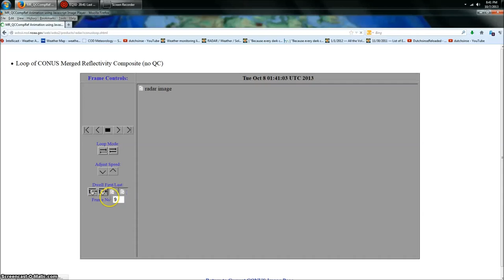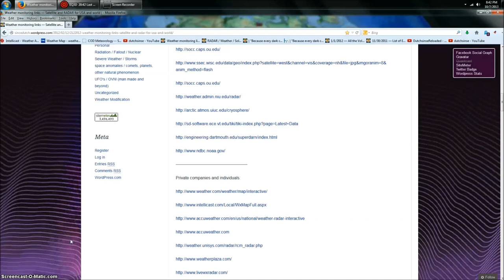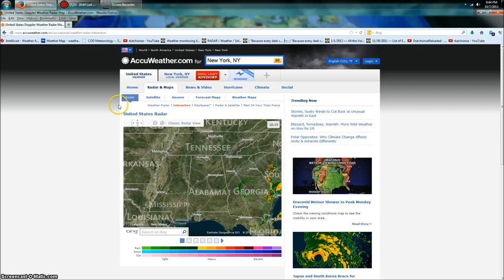10/07/2013 -- Frequency pollution 101 -- Large area of background clutter develops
Not what we would normally call "RADAR pulses" or "HAARP rings" --- rather a huge area (1/2 of the continental United States) where each RADAR station is showing extreme "background clutter".  Although we have cold temperatures and low humidity here in St. Louis, Missouri for instance -- the entire area from STL east showing a massive area of ionization (caused by the ground based RADAR).

This NON-targeted excessive frequency pumping has (in the past) led to long term storm activity lasting DAYS.

Not a typical HAARP ring event, where we could possibly determine an 'epicenter' of a pulse -- instead this is an entire continental wide series of RADAR stations all producing the SAME relative 'appearance' , producing the same steady high return.

In reality, its a clear night in most of these areas, with low humidity. Even though actual STORMS are being detected, and rain is returning on the RADAR.

More information on the topic of weather modification via frequency:

Well over 100 documented cases of RF (radio frequency) pulses causing weather phenomenon:

Recent news on the topic of frequency induced weather modification -- from Dr. Michio Kaku :

How can frequency induce CCN (cloud condensation nuclei)?  Here is a real life example:

Read much more on the topic of frequency manipulation of the weather here: